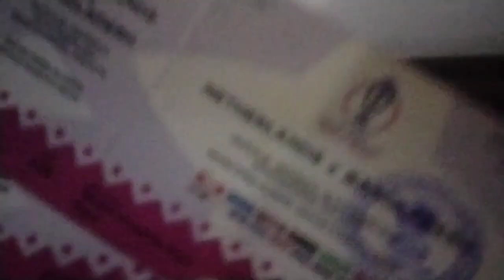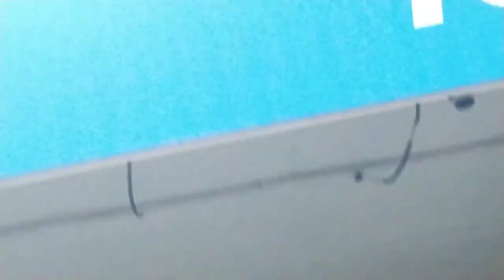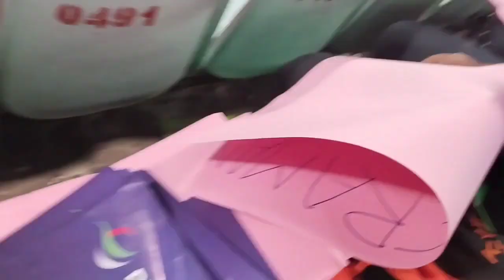My world cup memory 2024, Bangladesh vs Netherlands